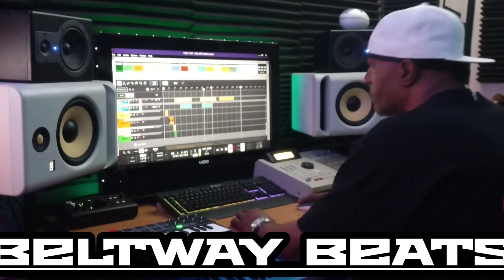BELTWAY BEATS 30 DAYS 30 BEATS 👉 DAY 28 🥁🎹🔊